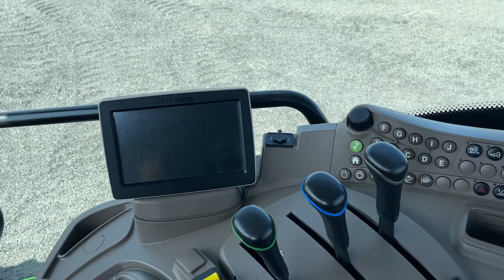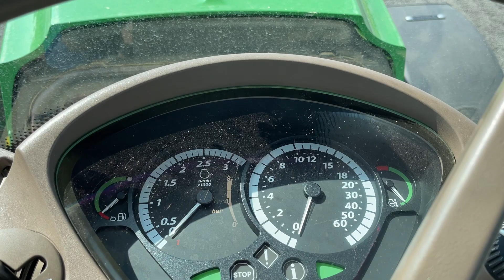John Deere 6115R TLS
John Deere 6115R TLS (8119 üzemórás) PowerQuad Plus 24/24 40 km/h váltó, rugózott híd, 1+2 körös légfék, sorközművelésre alkalmas gumizással

Évjárat: 2015
Motor üzemóra: 8119
Hengerűrtartalom: 4500 ccm
Hengerek száma: 4
Motor típusa: John Deere
Váltó: PowerQuad Plus 24/24 (Powershift)
Maximális haladási sebesség: 40 km/h
Kardán (hátsó): 540/540E/1000
Önsúly: 6150 kg (súlyokkal)
Megengedett össztömeg: 9500 kg
Vontathatóság: 34000 kg
Üzemanyagtartály mérete: 220 liter
Hidraulika szivattyú mérete: 110 liter (Kiegészítő olajtartály)
Üzemanyag adalék (AdBlue): Nem
1 év AGROPARK motortörés garancia